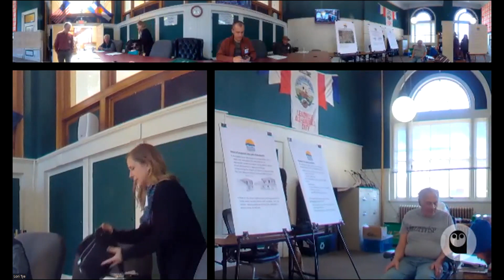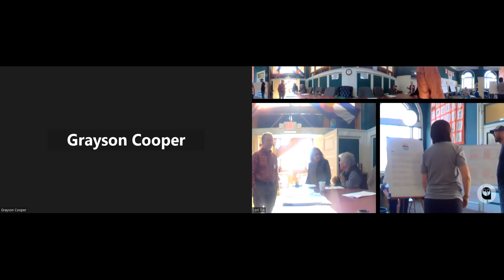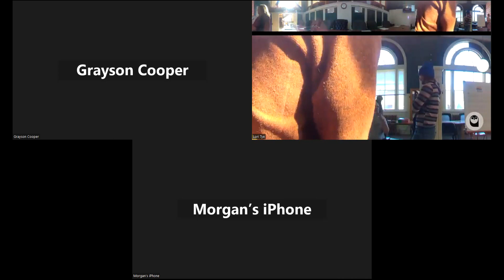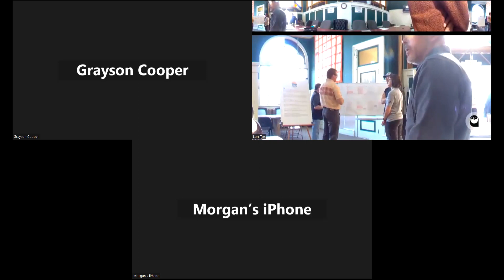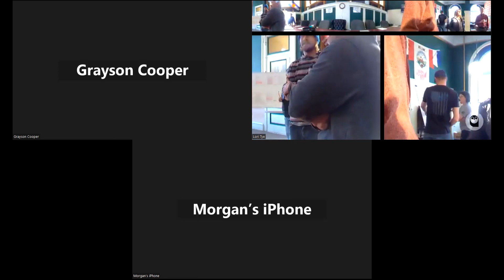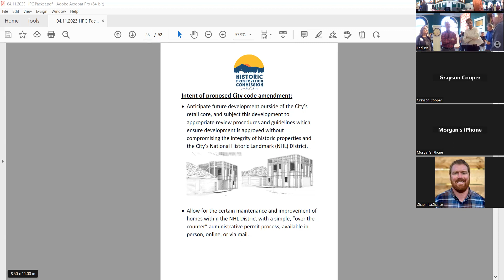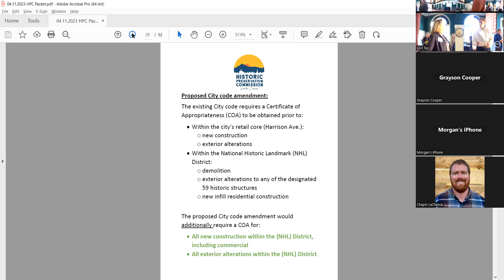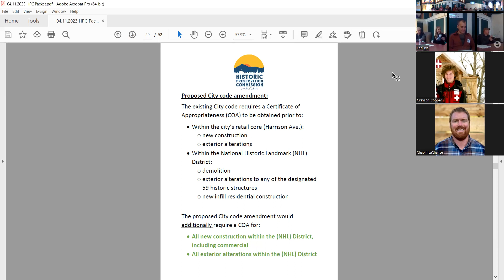04.11.2023 Historic Preservation Commission Meeting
to view past meeting agendas and packets